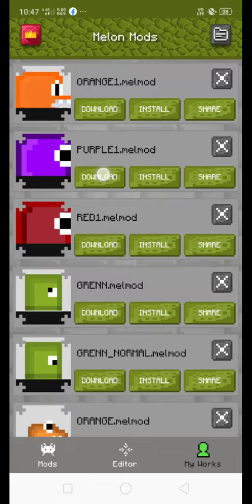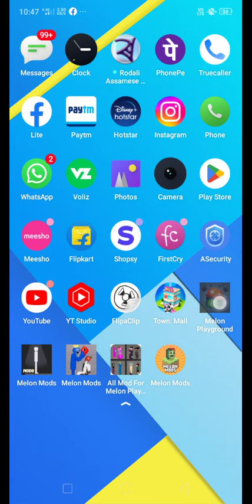How To Download Mods For Melon Playground 🤔 || Palash_Pro